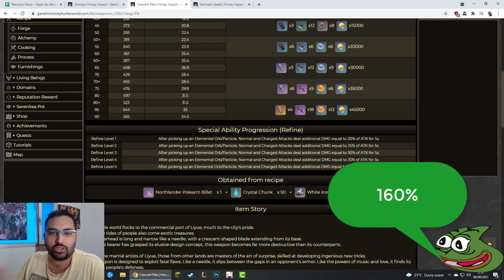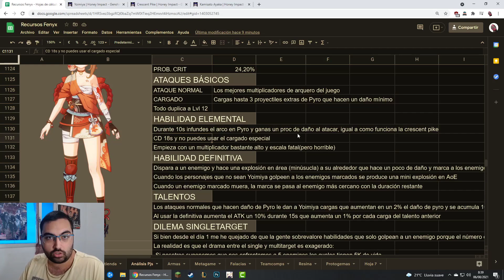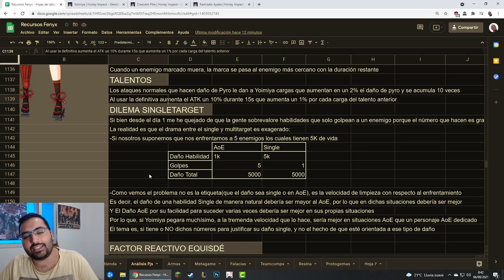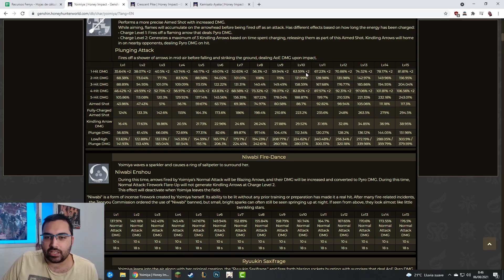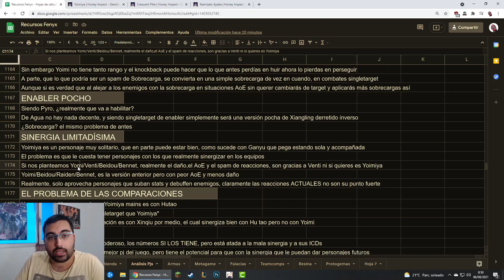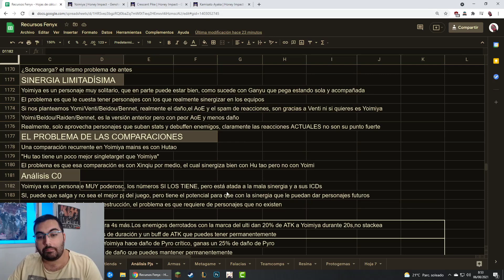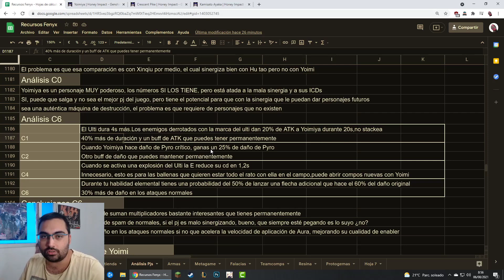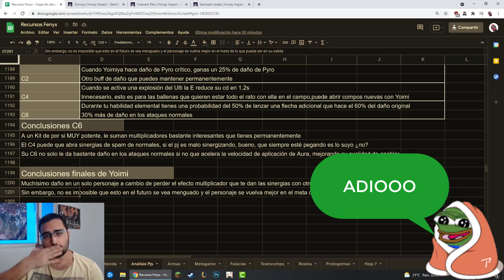🏹🔥YOIMIYA es DIOS🏹🔥 PEEERO...🤔 | Genshin Impact Español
0:00 Intro
0:26 Yoimiya - Stats
0:38 Yoimiya - Ataques Básicos
0:57 Yoimiya - Habilidad elemental y sus problemas
3:57 Yoimiya - Habilidad definitiva
4:43 Yoimiya - Talentos
5:12 Yoimiya - Dilema singletarget
7:11 Yoimiya - Capacidad como activadora de reacciones
10:05 Yoimiya - Capacidad como enabler
10:45 Yoimiya - Problemas de sinergias
12:10 Yoimiya - El problema de las comparaciones
13:18 Yoimiya - Análisis C0
14:43 Yoimiya - Análisis C6
16:35 Yoimiya - Conclusiones C6
17:22 Yoimiya - Conclusiones finales